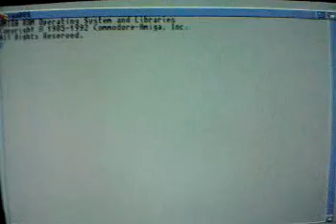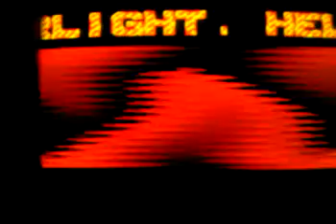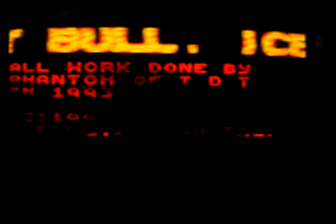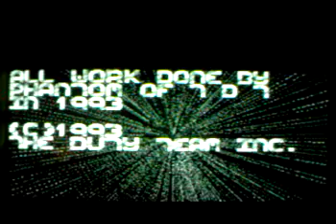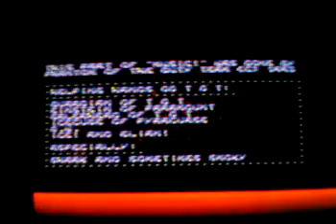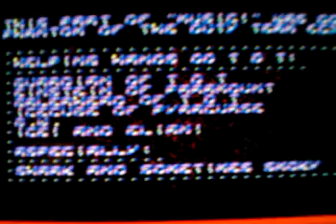Musik! Demo by Phantom of The Duty Team Teil 1 von 2 Part 1 of 2 made on Amiga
Phantom of The Duty Team presents another fine Mega Demo: Music!. Made on ECS-Amiga.